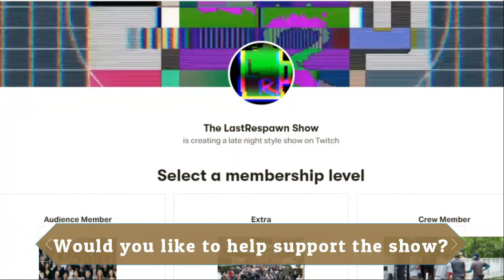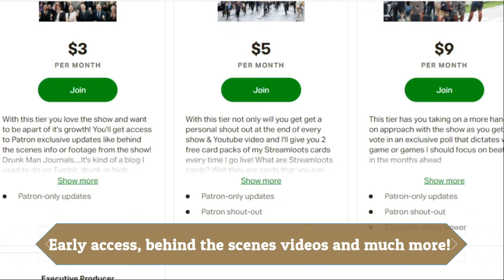News & Reviews Vol 15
In this News & Reviews Vol I chat about.

Elden Ring gets an amazing gift from devs!

Cut Halo content being added to the Master Chief Collection!

The collider being turned on again!

Duffer brothers starting their own company!

Echo TV show news!

God of War release date

Halloween Ends News!

Bowser Lego Set!

She hulk coming to Marvel Avengers game?

Red Dead Online Dead!

My movie review of Shudder's Revealer

Sony taking away digital movies from you!

Division mobile game